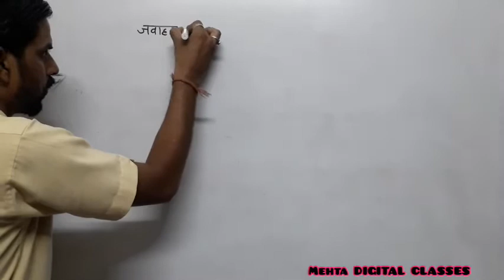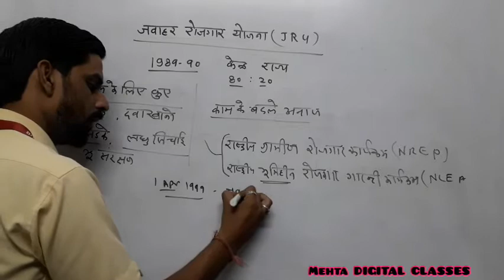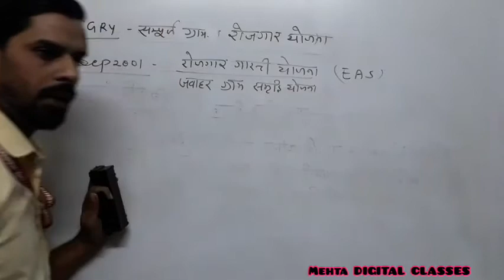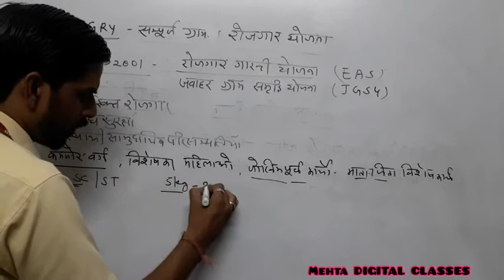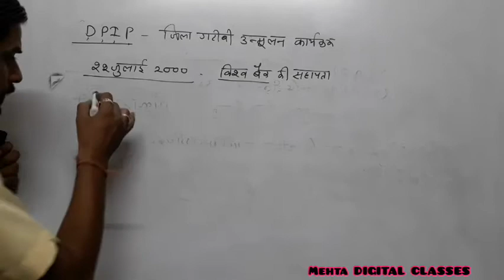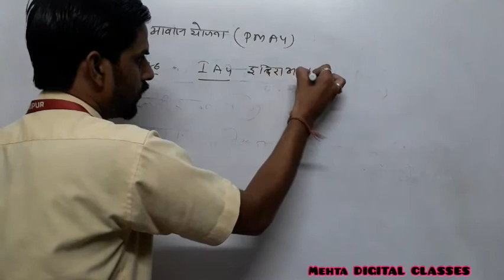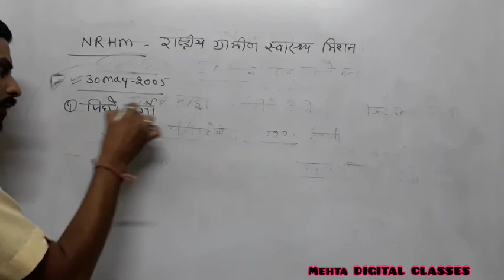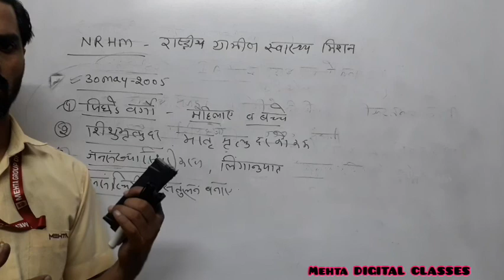Class-12th#geography#गरीबी उन्मूलन की योजनाएं